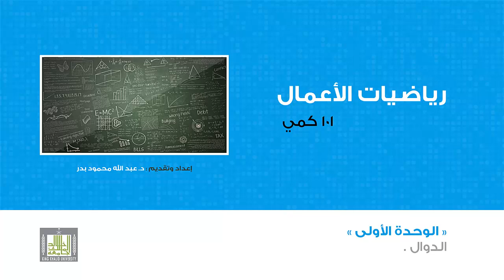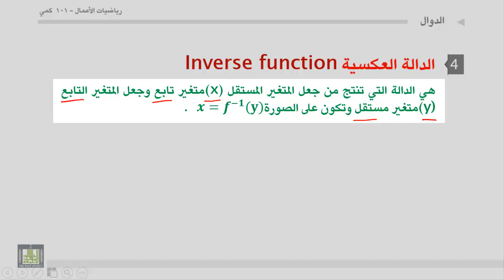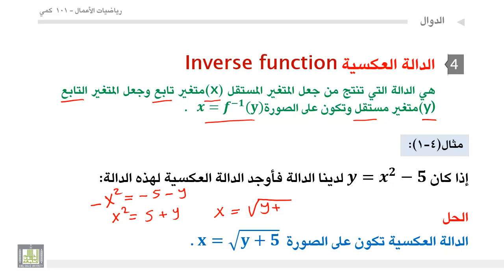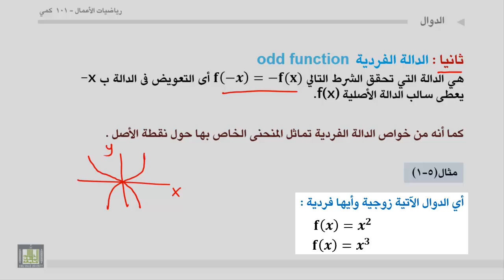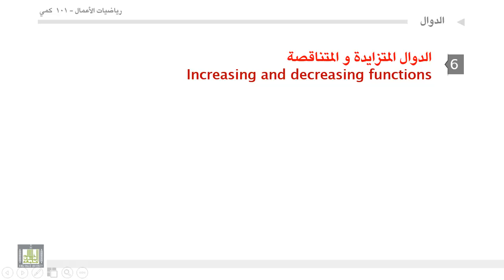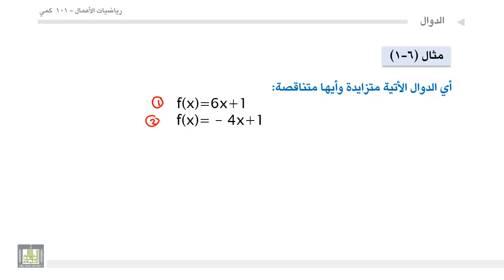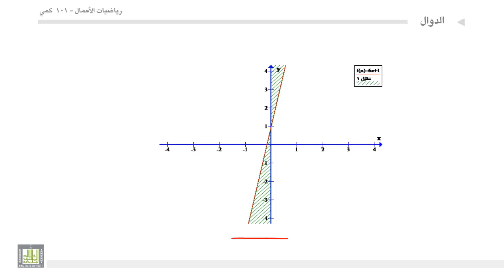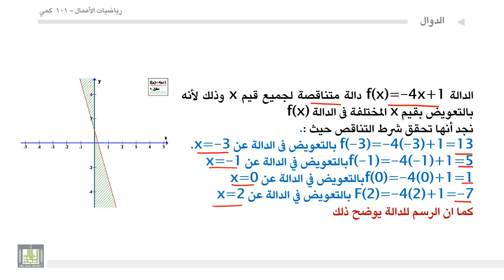مبادئ رياضيات الأعمال - الوحدة 1 : أنواع الدوال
أنواع الدوال
1. الدوال ازوجية والفردية
2. الدوال المتزايدة والمتناقصة
3.الدالة المركبة.
4.الدالة العكسية